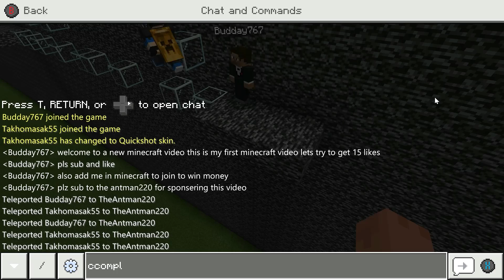So... I trapped some kids in a box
In this video I trap a bunch of kids in a box in Minecraft for an unknown prize